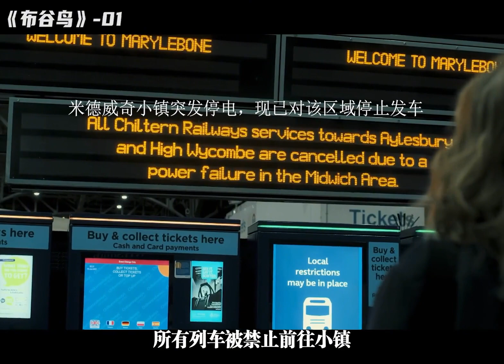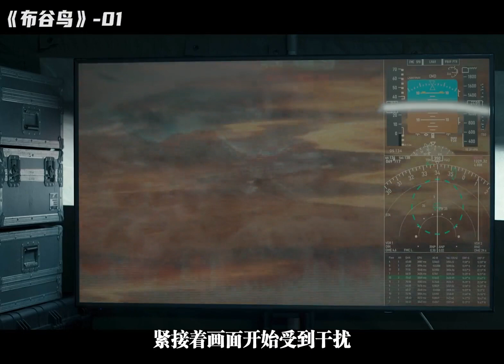外星文明降臨地球，一道光柱就讓所有人暈倒